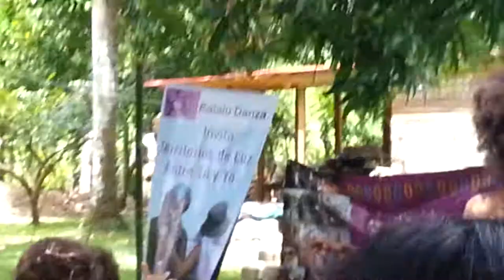Kalalú Danza canta a Jacques Viau en el día de la Mujer Afro Caribeña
Un celebrar de la solidaridad entre haitianas y dominicanas, taller con cien niñas bajo el programa de "Mujeres de la Candela", en la Comunidad de Los Mercedes, Hacienda Estrella, la Victoria.

Kalalú Danza cantó a Jacques Viau "Nada Permanece tanto como el llanto.